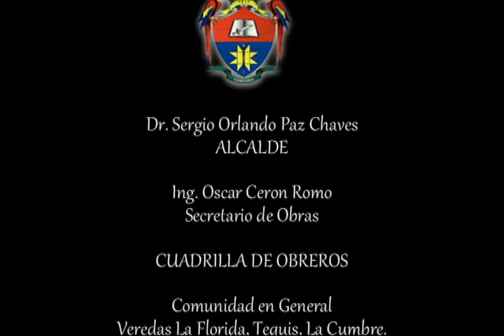Continúan las jornadas de Mingas comunitarias en nuestro Municipio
Lloviendo o haciendo sol, y al calor de nuestros usos y costumbres, la Administración municipal de Córdoba en cabeza del Dr. Sergio Orlando Paz Chaves, con el acompañamiento de los Honorables Concejales Señor Gerónimo Mena, Javier Pismag, Hugo Noguera, Secretario de obras, Ingeniero Oscar Ceron y la comunidad, continúan en el arreglo de las principales vías, carreteras y caminos de nuestro Municipio, hasta el momento las vías que se vienen trabajando corresponden a las veredas de Santa Brígida, La Florida, Tequis y el Quemado, la presencia de las principales Autoridades de nuestro Municipio, hace de que la comunidad exprese su interés en la participación de estas jornadas las cuales vienen adelantándose cada fin de semana.